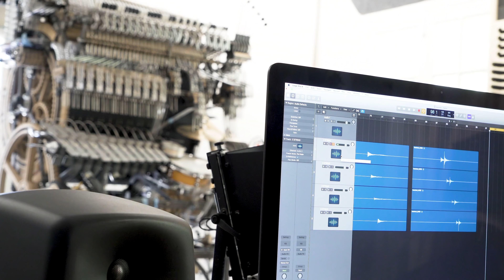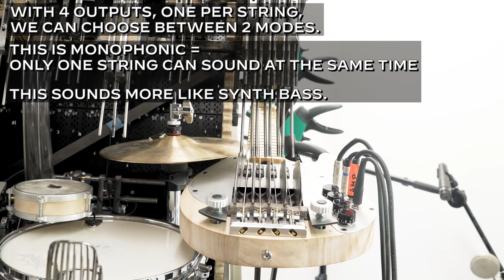Cyber Bass Marble Drops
- First ever Marble Drops on the Cyber Bass for the Marble Machine X!

Many thanks to Desktop Metal, Phillip Brown and Alex CNC for your contributions to this part.

Take care and Good luck with everything you are doing! Martin

►Grant Lansdell: Great Idea Provider ;)

MORE ALLIES:
►Viktor Stenberg, Calle Guldstrand, Gustaf Törner | ProtoCut
►Liam Ward
►David Lewis
►Tobias Smidebrant
►Erik Holke
►CNC Routerparts
►Nathan Skalsky
►Karin & Olof Eneroth